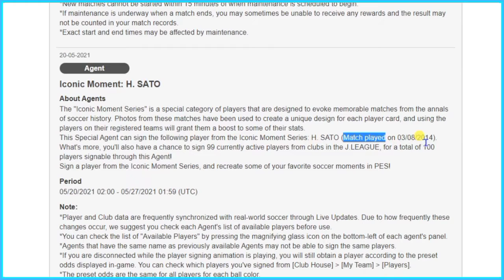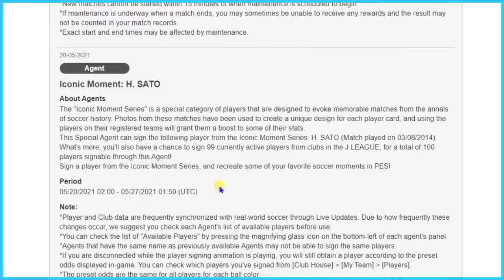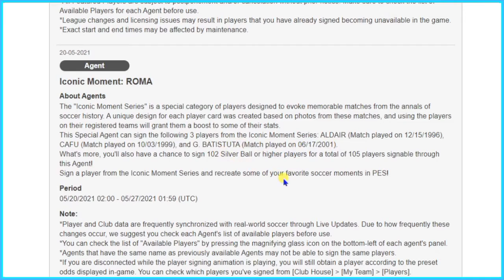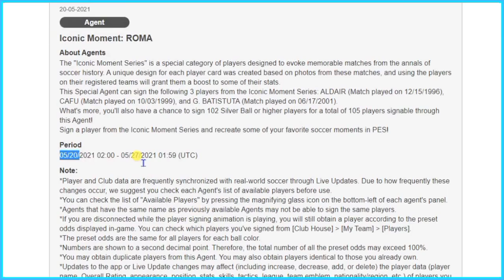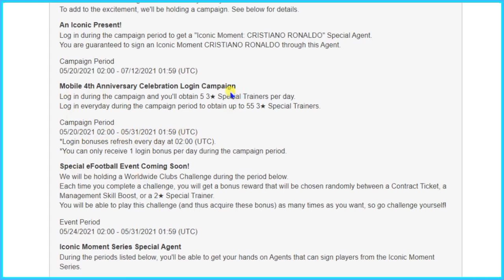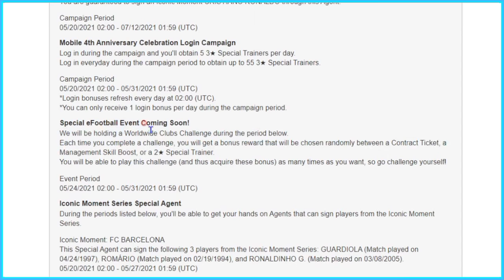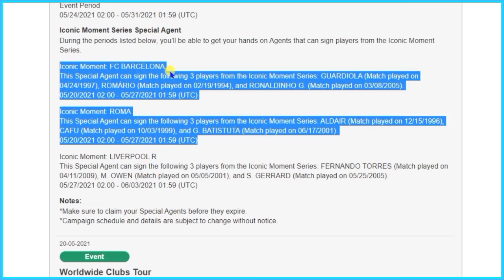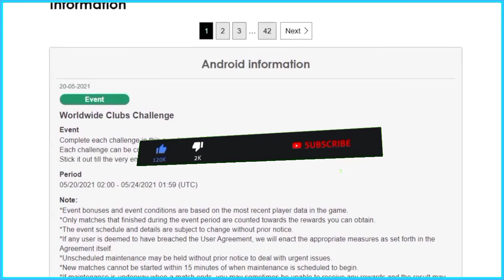PES 2021 | REVIEW INFO UPDATE THURSDAY, MAY 20 ‘21 | FREE ICONIC: C. RONALDO (JUVENTUS)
REVIEW INFO UPDATE THURSDAY, MAY 20 ‘21
► Announcements
Mobile 4th Anniversary Celebration
Thanks for playing eFootball PES 2021!
PES Mobile is celebrating its 4th anniversary in May!

An Iconic Present!
Log in during the campaign period to get an "Iconic Moment: CRISTIANO RONALDO" Special Agent.

Campaign Period
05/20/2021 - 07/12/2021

► Mobile 4th Anniversary Celebration Login Campaign
Log in during the campaign and you'll obtain 5 3★ Special Trainers per day.
Log in every day during the campaign period to obtain up to 55 3★ Special Trainers.

Campaign Period
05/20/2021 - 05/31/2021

► Special eFootball Event Coming Soon!
We will be holding a Worldwide Clubs Challenge during the period below.
Each time you complete a challenge, you will get a bonus reward that will be chosen randomly between a Contract Ticket, a Management Skill Boost, or a 2★ Special Trainer.

Event Period
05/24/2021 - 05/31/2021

► Iconic Moment Series Special Agent
During the periods listed below, you'll be able to get your hands on Agents that can sign players from the Iconic Moment Series.

* Iconic Moment: FC BARCELONA
This Special Agent can sign the following 3 players from the Iconic Moment Series: GUARDIOLA (Match played on 04/24/1997), ROMÁRIO (Match played on 02/19/1994), and RONALDINHO G. (Match played on 03/08/2005).
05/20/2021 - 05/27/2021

* Iconic Moment: ROMA
This Special Agent can sign the following 3 players from the Iconic Moment Series: ALDAIR (Match played on 12/15/1996), CAFU (Match played on 10/03/1999), and G. BATISTUTA (Match played on 06/17/2001).
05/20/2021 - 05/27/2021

* Iconic Moment: LIVERPOOL R
This Special Agent can sign the following 3 players from the Iconic Moment Series: FERNANDO TORRES (Match played on 04/11/2009), M. OWEN (Match played on 05/05/2001), and S. GERRARD (Match played on 05/25/2005).

Mobile Gameplay
Ace Squad
Gaming
GRIS
Levelhead
Minecraft
Fortnite
Vainglory
Roblox
AOV
ShellFire
ZombsRoyale.io
Mobile Gaming
Mobile Game
Call of Duty: Mobile
GRID Autosport
Nintendo games
Noodlecake Studios
Pokemon Go
PUBG Mobile
Square Enix games
Stardew Valley
The Room series
Among Us
Clash of Clans
Free Fire
Clash Royale
Brawl Stars
8 Ball Pool™
Hay Day
Pokémon Masters
Soul Knight
Marvel: Future Fight
Boom Beach
Summoners War
Heroes Evolved
Heroes Arena
Legend of Ace
Onmyoji Arena
Seven Paladins
Planet of Heroes
Paladins Strike
Extraordinary Ones
War Song
Arena Masters
Survival Heroes
Heroes Unleashed
AOG Mobile
Arena of Glory
Battlelands Royale
Creative Destruction
Most IO style games
Knives Out
Rules of Survival
PES MOBILE
PES 2020
PES 2021
HUNDRED SOUL
MOBA GAME